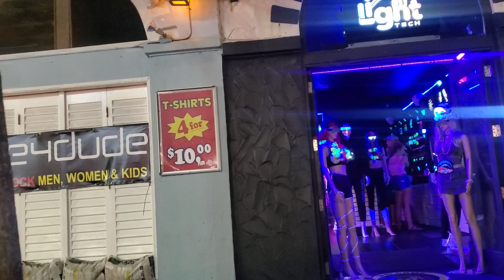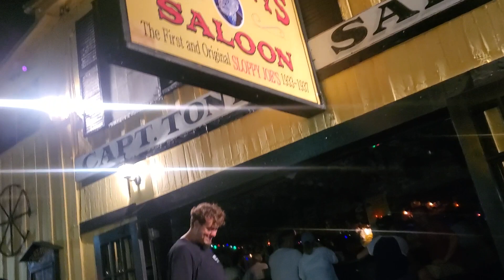Night Life Duval Street Key West Fun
Hosted By Louie C The Mayor @louiecrock Pod Cast #336

Please Share Everywhere

 Fantasy Fest 2021 Celebrities Parties

Where's The Party Key West On Facebook

Florida Keys Injury.Com

Old Town Rodeo